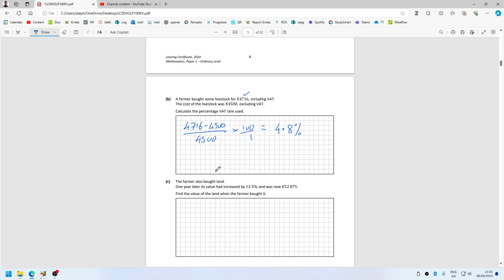leaving cert maths paper 1 2024 ordinary level question 1 c (my first attempt)